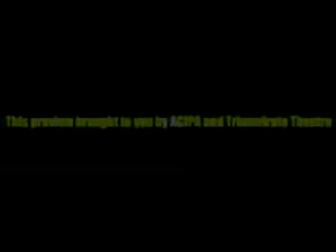Baranov's Castle Trailer: Approved by KIDS FIRST!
Approved by KIDS FIRST! for ages 12 to 18, Adult-Approved and Kid-Tested from TRIUMVIRATE THEATRE.

Russia's Alaskan colony may have started as a puppet government, but Aleksandr Baranov was pulling the strings. A live-action puppet film shot on location in Alaska; which tells the true story of Baranov's last days as governor of Russian America.

KIDS FIRST! is the Coalition's program that evaluates, rates and endorses children's feature films, DVDs, videos, CDs and TV shows using volunteer, community-based juries comprising child development professionals, teachers as well as parents and children from diverse geographic, socio-economic and ethnic backgrounds. A KIDS FIRST! endorsement is given to titles that meet the KIDS FIRST! baseline criteria and are approved by both adult and child jurors. Reviews of endorsed titles are published on the KIDS FIRST! web site, in the KIDS FIRST! e-zine, and in reviews provided to publications such Grand Magazine, Working Mother, United Parenting Publication's 13 regional publications, and TiVo's KidZone.